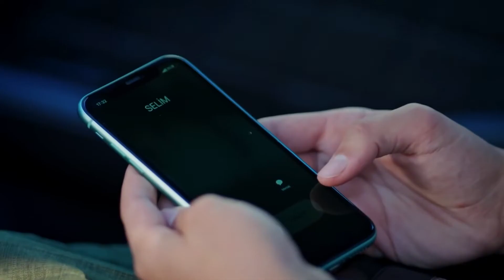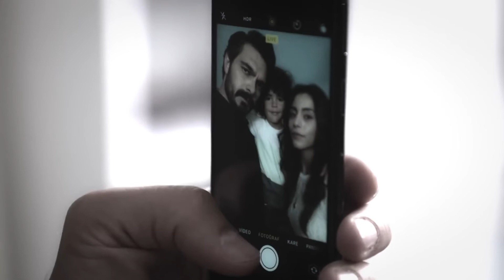دیگه گریه نکن یوسف میاد | سریال امانت قسمت 63